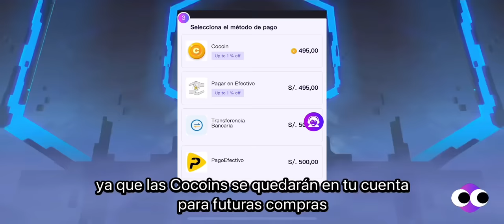TOP 5 HEROES QUE DEBES TENER DESPUÉS DE LA ACTUALIZACIÓN | Los Mejores Heroes A Comprar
Únete a los eventos especiales y obten Diamantes Gratis en la pagina de CocoDP Facebook:

Gracias.

♫Canción del final: Walls- Por partes